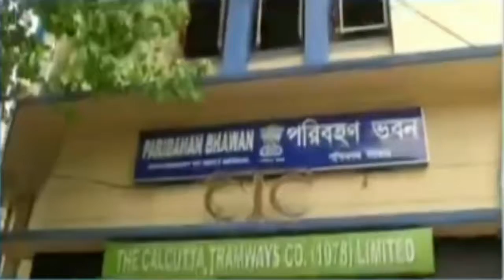মুর্শিদাবাদের দোলতাবাদে বাসযাত্রী সহ ব্রিজ ভেঙ্গে পড়ে নদীতে